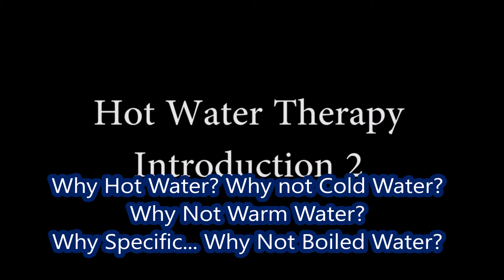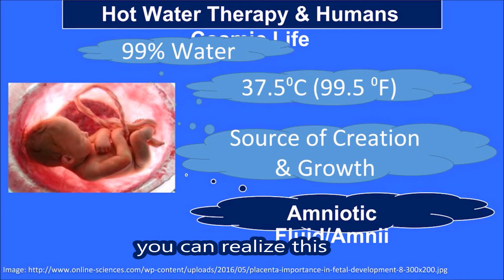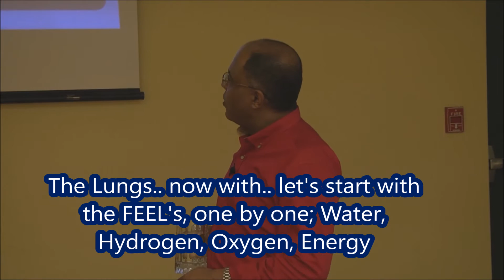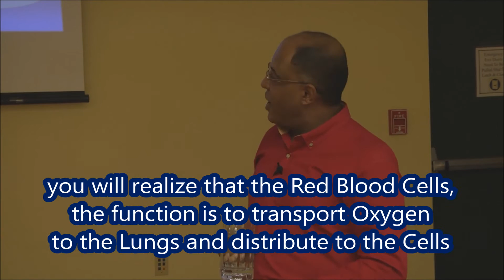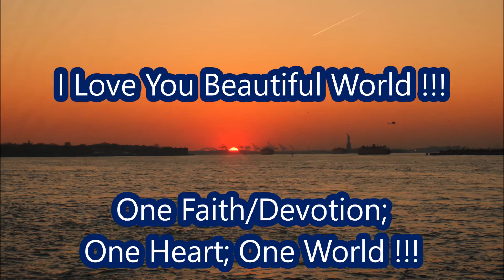Why Hot Water ? Lecture3- Blacksburg, Virginia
Why Hot Water ?
Why not just Cold Water?
Why not Warm Water?
Why not Boiled Water?